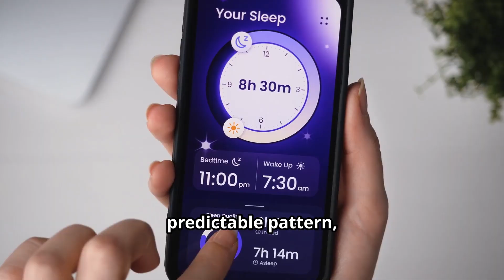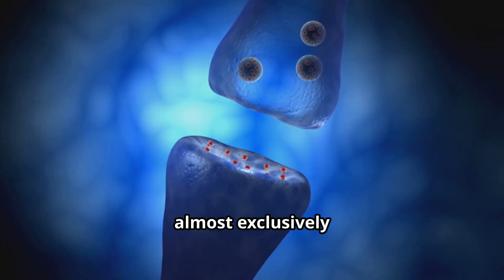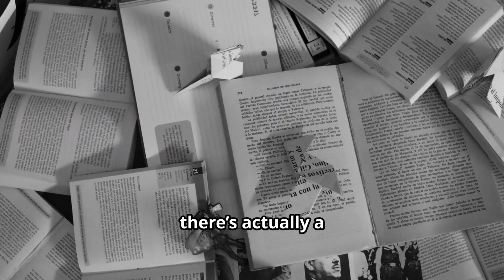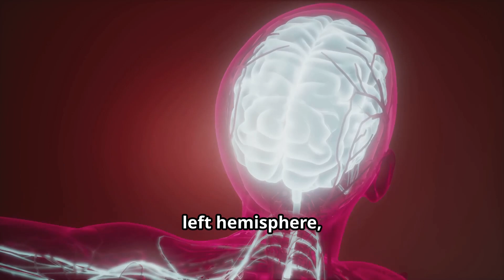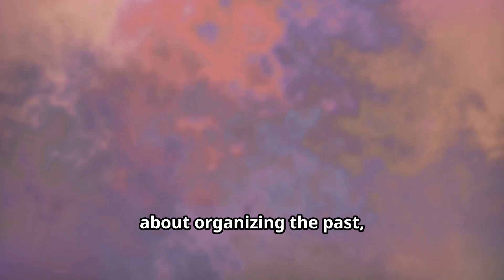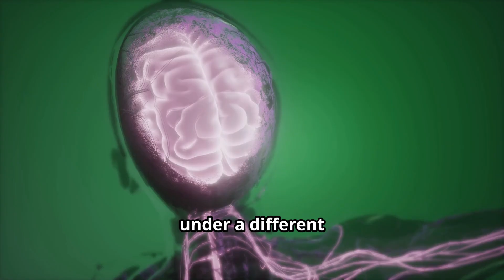Why Do We Dream? 💤💭✨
In this 10-minute curiosity-driven deep-dive, we explore the science and mystery behind dreams—REM sleep, memory consolidation, emotional processing, and surprising theories from neuroscience and psychology. Using simple language and vivid visuals, we walk you through common dream types, what brain activity looks like at night, and — but here’s where it gets interesting — why dreams might help creativity and problem-solving. Perfect for anyone fascinated by the sleeping mind or wanting clearer, science-backed answers about dream interpretation.

00:00:00 A Question We All Ask
00:00:08 What Exactly Is a Dream?
00:00:46 How Our Brains Weave Stories
00:01:47 REM Sleep and the Birth of Dreams
00:02:56 What Are Dreams For?
00:04:33 Where Dreaming Gets Truly Bizarre
00:05:39 Paradoxes and Peculiarities
00:07:04 How They Shape Our Waking Lives
00:08:20 An Invitation to Explore + CTA